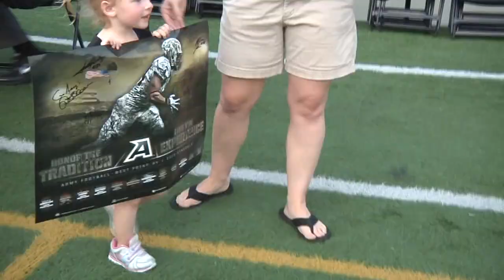2013 Army Athletics Fall Sports Festival 8-21-13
Sights and sounds from the 2013 Fall Sports Festival at Michie Stadium